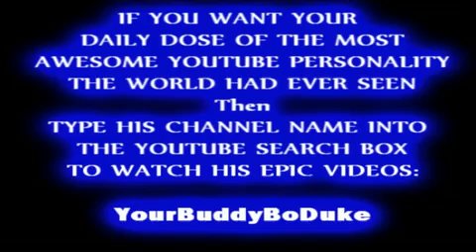Paramore Ignorance Decode Amazing Acoustic HD Twilight New Moon Hayley Williams Kristen Stewart